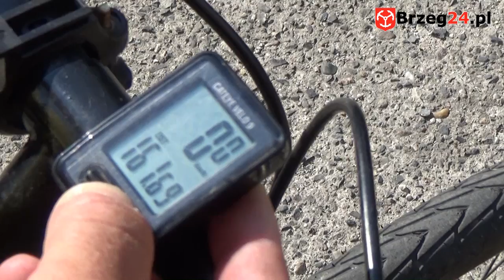Jerzy Rosiński wygrał konkurs Endomondo